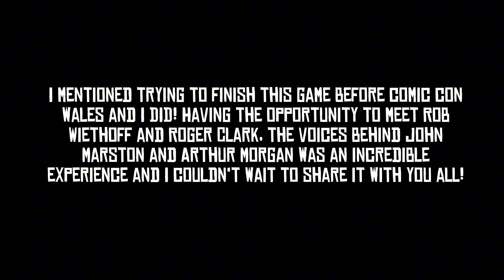Red Dead Redemption 1: The "Best" Bits of My Playthrough! 🤠🔥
Howdy there folks! 🤠 Welcome back to the channel! For today’s video, I’ve whipped up a compilation—no, a montage—of the best moments from my Red Dead Redemption 1 playthrough! Get ready for a lot of me yelling, “MY NAME’S JOHN MARSTON!” and John and I share the same brain cells 😂

And yes, I’m already working on one for Red Dead Redemption 2, so keep an eye out!
- Josh Neff
- Ellie H
💌 Itsameliabrownttv(at)gmail(dot)com
Music Reaction Content: @AmeliaBrown
Group Channel: @TheTotallyAwesomeShow

✨TAGS ✨(you can ignore these)